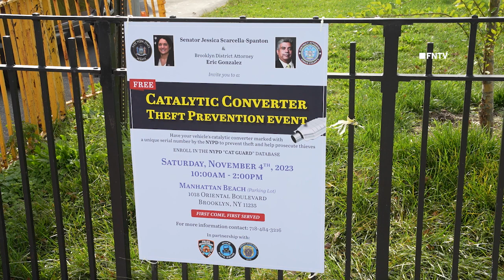Free Catalytic Converter Etching Event in Manhattan Beach | BK | 11.4.2023